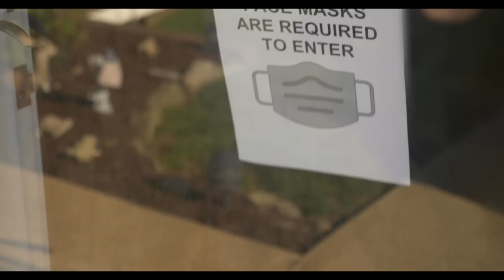GREECE ROAD TRIP 😍🇬🇷 Thessaloniki + Halkidiki First Leg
We're in Greece baybeehhhh 🇬🇷 After flying into Thessaloniki, Lia and I set off on a road trip down the 1st and 2nd legs of Halkidiki. Here is our adventure on the 1st leg stopping in Sani Beach, Possidi and Afytos.
RELAUNCH 30TH SEPT 2020 @ 2PM GMT

MY TRAVEL VLOGGING EQUIPMENT:
MY BACKPACKING ESSENTIALS:
MY HOME OFFICE SET-UP: